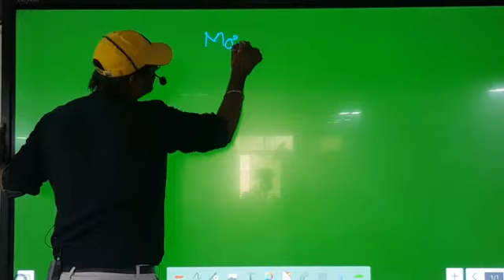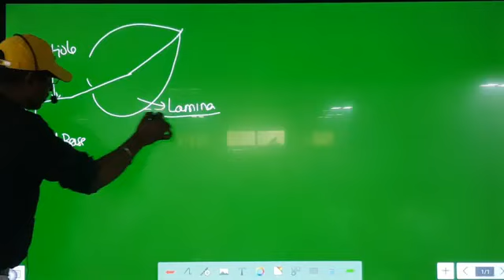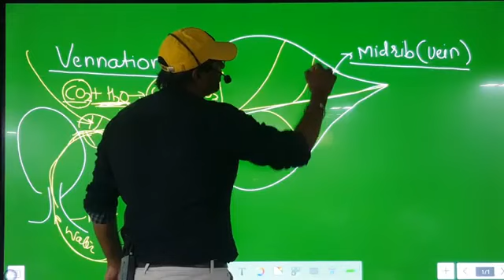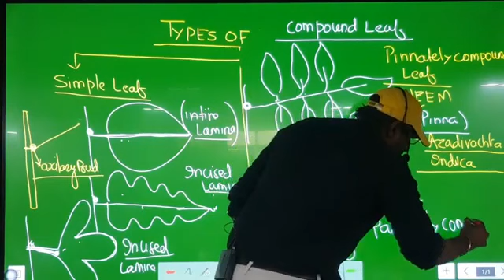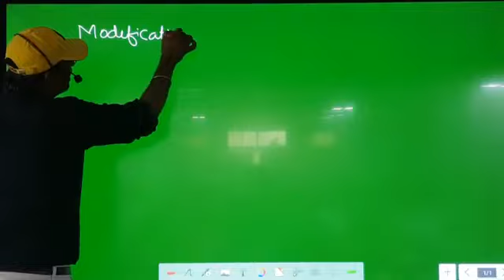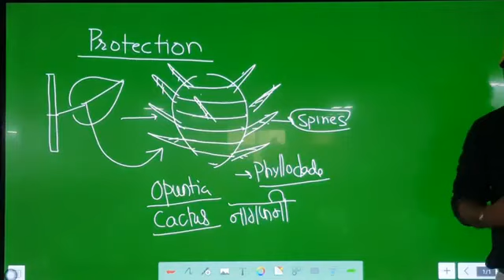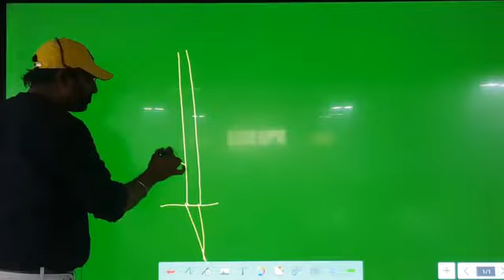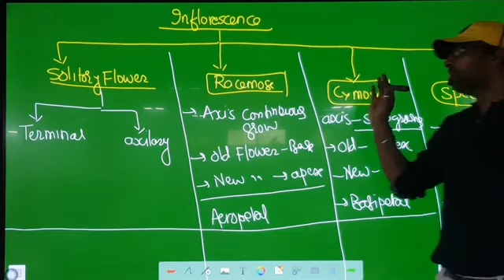Morphology of Flowering Plant Lec-3 by Dr Sunil Kumar